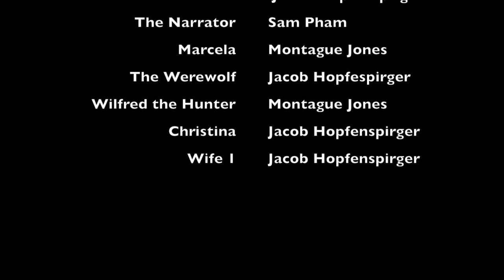The Werewolf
Hollywood better lookout for us.